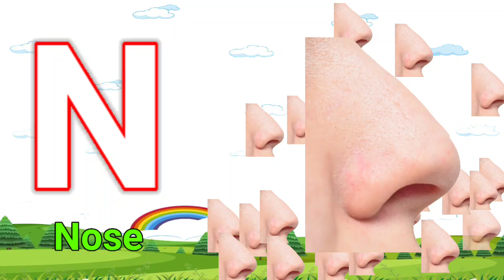abcd, alphabets | a for apple b for ball c for cat | abc learning for toddlers | abc song, coloring